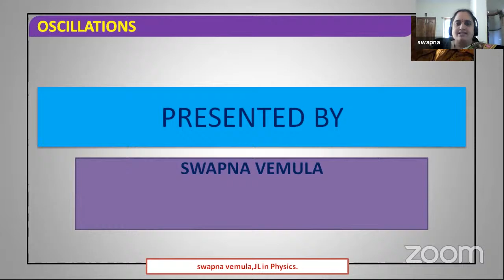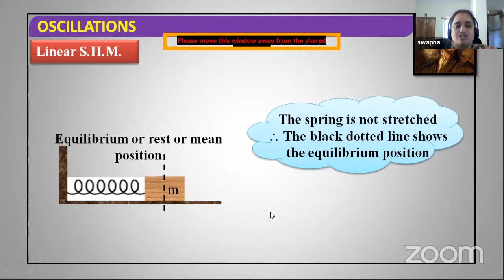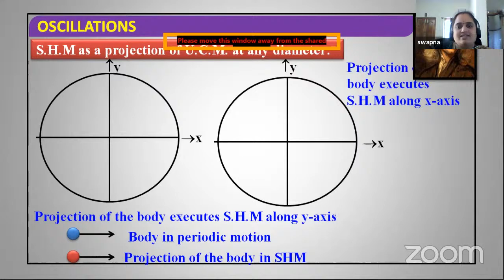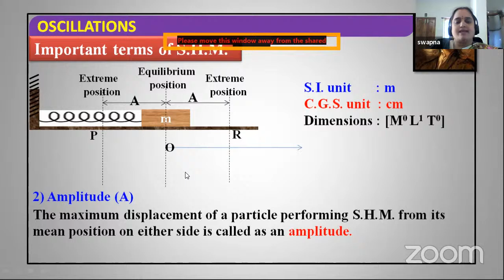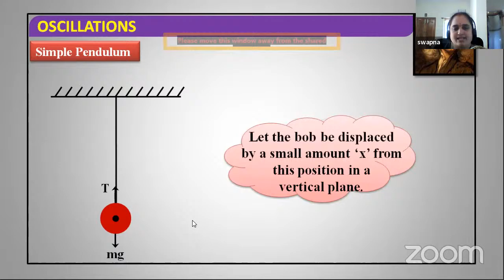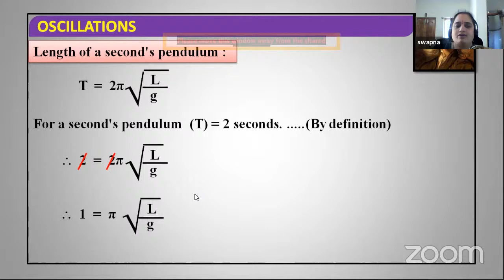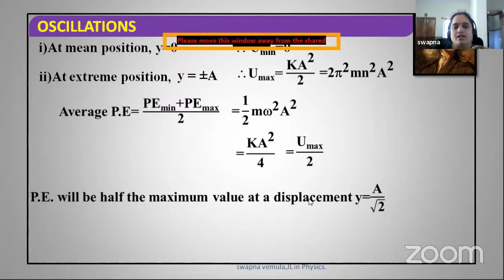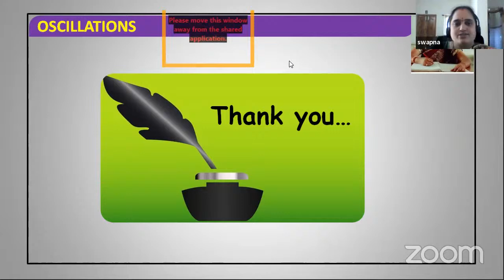Oscillataions V Swapna, Sarvail